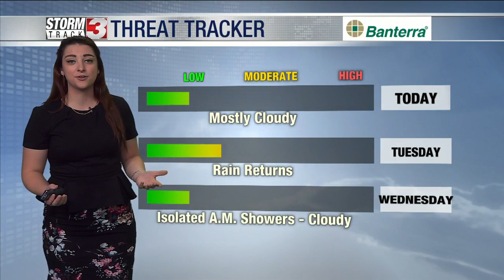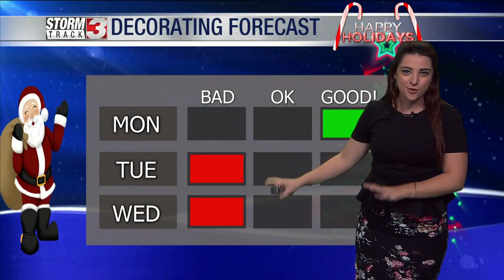Morning Forecast: December 12, 2022